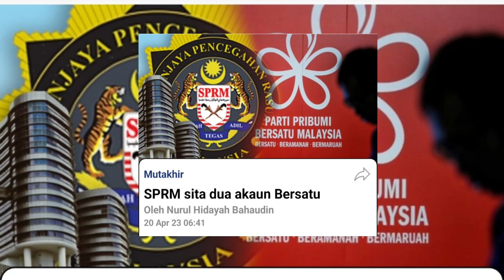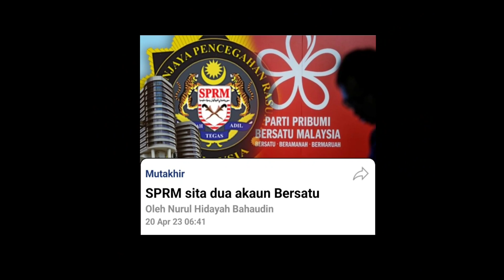SPRM: Akaun BERSATU disita SPRM‼️